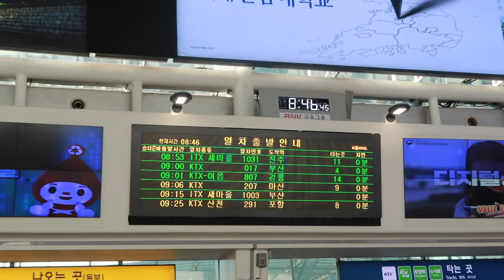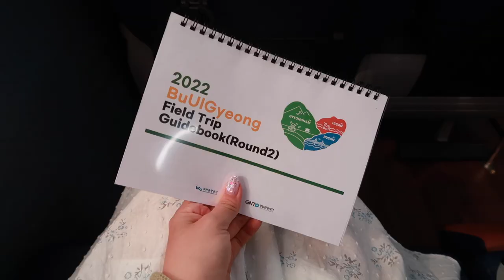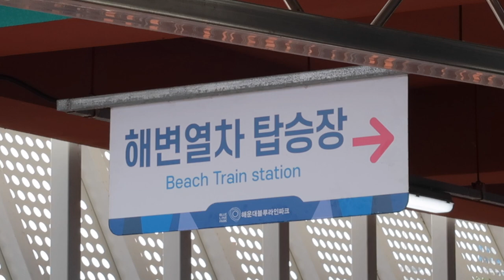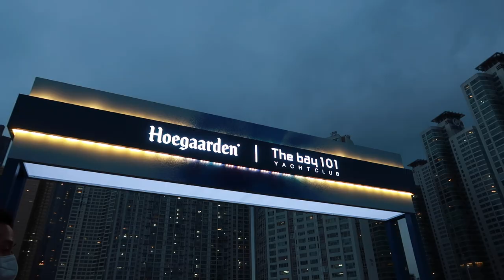🌊 leaving seoul for ocean views// busan, geoje, & ulsan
Hi, friends! This weekend we are traveling to buulgyeong, or BUSAN ULSAN and GYEONGNAM! I've been invited out to explore some of the great ocean spots to make content to share with you, so here we are!

Let's hope on a train and head for the ocean!

 f e a t u r e d    f r i e n d s

**This trip was gifted by the busan, ulsan, and gyeongnam tourism organizations! And special thank you to wonder tour for organizing the trip~ 🤍

🌊 B U S A N

📍HAEUNDAE BLUELINE PARK// 해운대블루라인파크
부산 해운대구 청사포로 116 청사포정거장

📍BAY101// 더베이101
부산 해운대구 동백로 52 더베이101

🌊 G E O J E

📍MAEMISEONG CASTLE// 매미성
경남 거제시 장목면 복항길

📍WINDY HILL// 바람의언덕
경상남도 거제시 남부면 갈곶리 산14-47

🌊 U L S A N

📍GANJEOLGOT PARK// 간절곶
울산광역시 울주군 서생면 대송리

📍DAEWANGAM PARK// 대왕암공원
울산광역시 동구 일산동 산907

Correct Your Korean - 150 Common Grammar Errors:

Canon G7X Mark ii (Video Creator Kit)
Neewer Ring Light Kit:18"/48cm Outer 55W 5500K
SanDisk 128GB Extreme SDXC UHS-I Card
Manfrotto PIXI MINI Tripod
Manfrotto PIXI EVO 2 Mini Tripod
Sirui 3T-35 Table Top/Handheld Video Tripod
Editor: iMovie

↳ January 2016